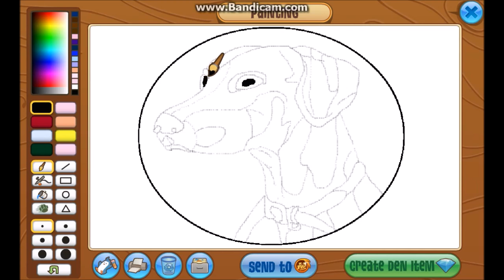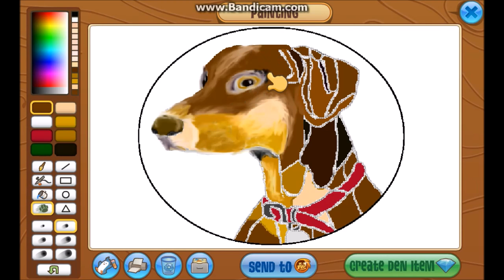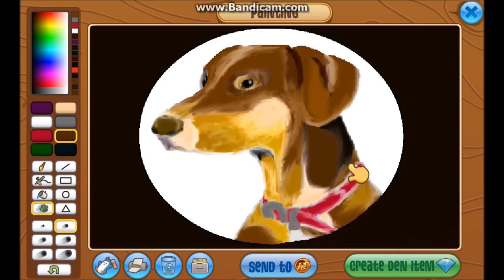Animal Jam Art Studio, Red Doberman Speed Paint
A request for a red doberman dog, this is for Puppy138. Thought id try blending with the AJ tools, not bad for ive only tried it a few times and I used a mouse :3 hope you enjoy (took around 1-2 hours)
0:05 - 0:20 dont know what happend there, but my recording decided to be a rebel.
Music in background: Lily Allen - Somewhere only we know (nightcore version)